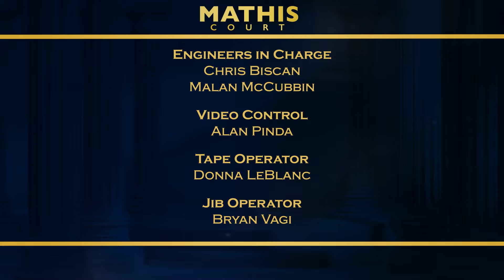Mathis Court with Judge Mathis: That's The Spirit & Off Set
Man blames neighbor for tricking him into paying for the removal of a ghost that didn't exist; Actor sues after being fired over a costume disagreement.